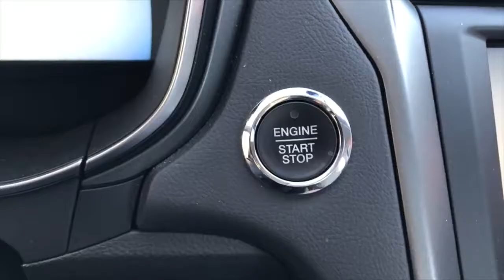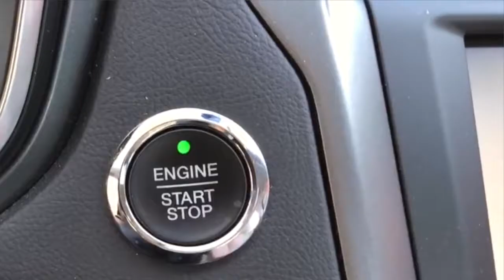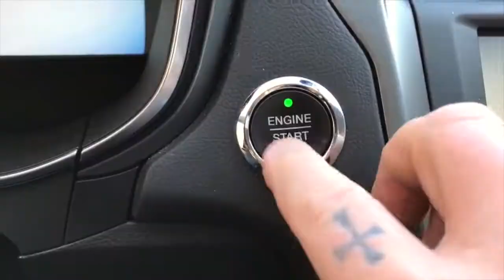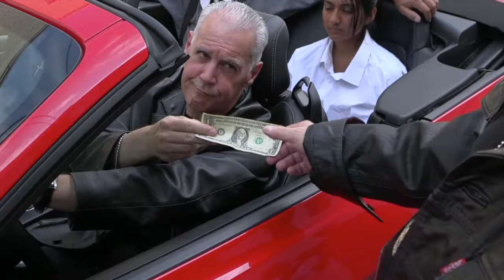Wannabees Teaser Trailer 1 2017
John Pallotta Acting Coach - John Pallotta Studio

John Pallotta is a gifted artist, teacher, and human being whose mission in life is sharing his authority and love of acting with each and every one of his students. His attention and perception are uncanny. He is one of the few teachers/coaches that has been trained by Lee Strasberg, Uta Hagen, Bobby Lewis, Herbert Burghof, William Hickey and Austin Pendleton.

He has an understanding of all Methods, of human behavior and of people in general like no other coach. John takes a thousand pounds of everyday life and plops it on your character like a brick in the face, all in a few simple well chosen words.

Acting Class NYC NY New York Acting Classes Workshop Acting School Acting Conservatory Master Class Acting Teacher Acting Coach Non-Profit Theater Drama Monologues Scene Study